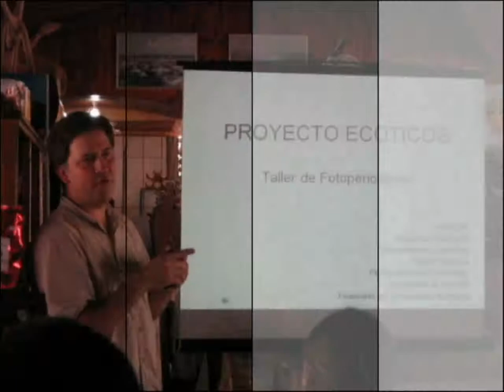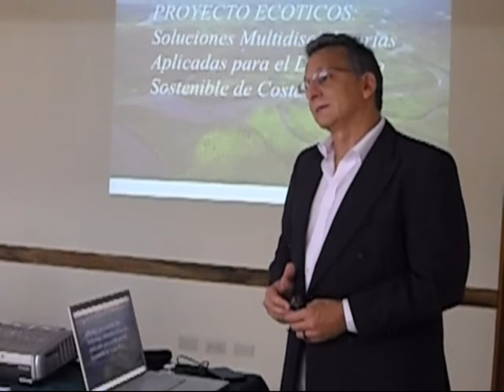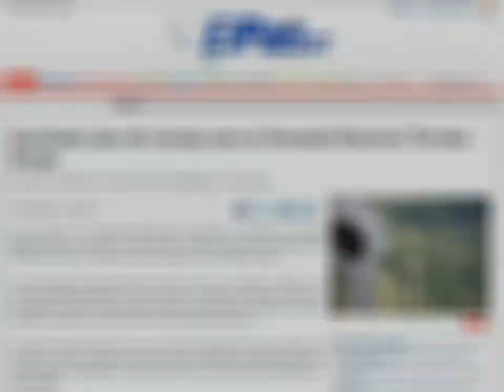Proyecto Ecoticos 2009-2010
¿Cuál ha sido el trabajo del Proyecto Ecoticos? Principales retos, metodología, testimonio de los líderes del proyecto y autoridades del Área de Conservacion Osa y del Humdal Nacional Térraba Sierpe, principales resultados.